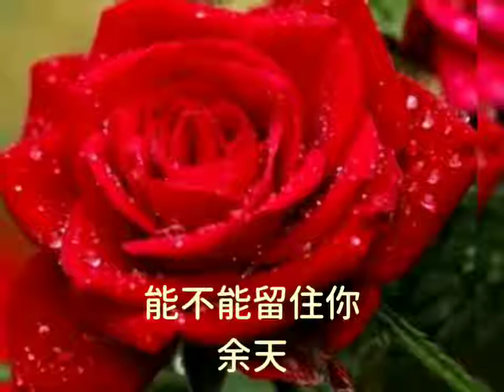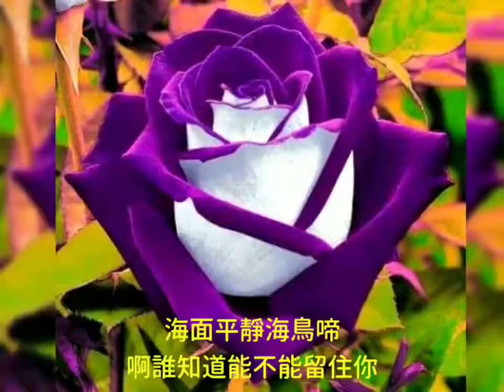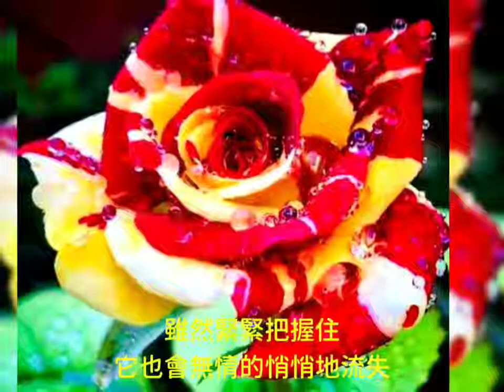玫瑰花專輯+余天 能不能留住你